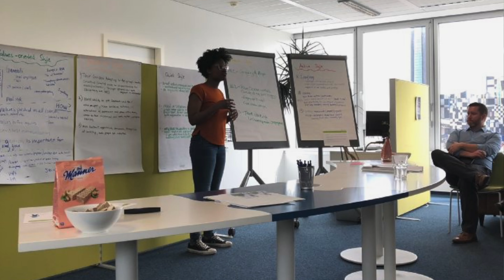Global Business Expeditions at Fisher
Graduate students and faculty connected with Fisher's Global Business Expeditions share their experiences about how the program enhanced their education and provided them with business perspectives that transcend geographical boundaries.